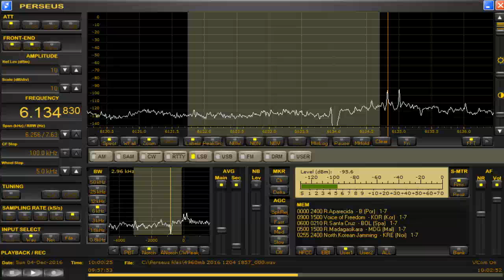memo 6134.83 kHz R.Santa Cruz / Dec 04,2016